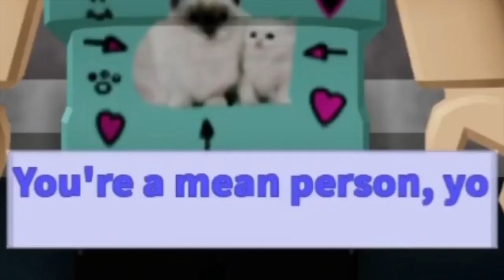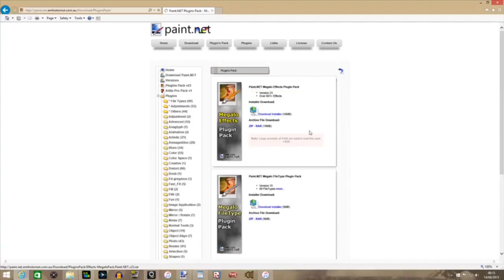Roblox YouTubers Who GOT EXPOSED 😱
𝗧𝗵𝗶𝘀 𝗥𝗼𝗯𝗹𝗼𝘅 𝗔𝗹𝗯𝘂𝗺 𝘃𝗶𝗱𝗲𝗼 𝗶𝘀 𝗴𝗼𝗶𝗻𝗴 𝗼𝘃𝗲𝗿 𝗥𝗼𝗯𝗹𝗼𝘅 𝗬𝗼𝘂𝗧𝘂𝗯𝗲𝗿𝘀 𝗪𝗵𝗼 𝗚𝗢𝗧 𝗘𝗫𝗣𝗢𝗦𝗘𝗗